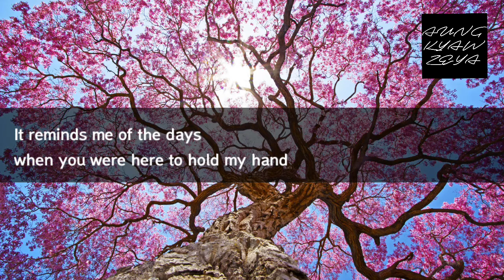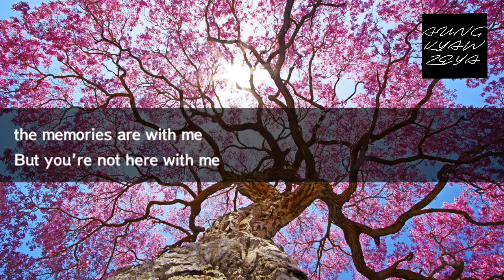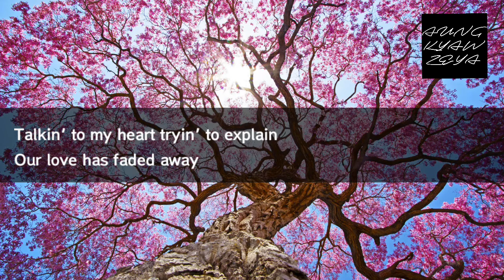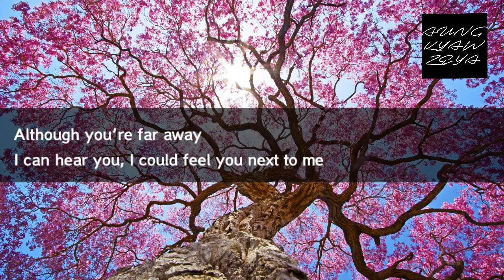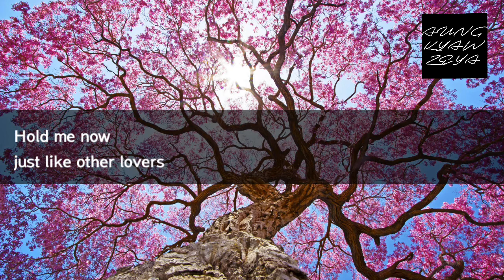SAKURA - AILEE Lyrics Video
1. Sakura hira hira (romaji), さくら ひらひら (japanese) the English translation of this phrase is "The cherry blossoms fell". Sakura hira hira is the opening phrase to the original song too.

2. Sakura maichiru (romaji), 桜舞い散る (japanese) the English translation is "The cherry blossoms scatter" and this phrase also exist to the original song.

3. Odakyūsen no mado ni (romaji), 小田急線 の 窓に (japanese) the English translation of this phrase is "In the window of the Odakyuu train" this phrase also exist to the original song

*Odakyuu Odakyu Electric Railway or OER, is a major railway company based in Tokyo, Japan, best known for its Romancecar series of limited express trains from Tokyo to Odawara, Enoshima, Tama New Town, and Hakone.

(Cr. 2ne1lover)